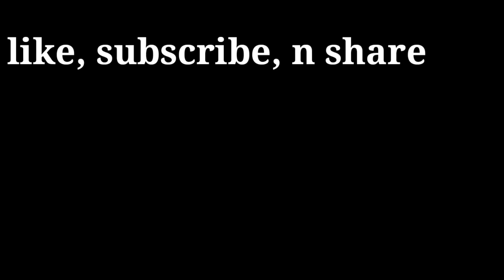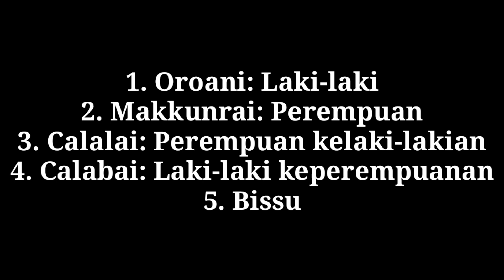Gender ke-5: Komunitas Bissu, asal Bugis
Gender ke-5, dalam masyarakat Bugis disebut Bissu. Dalam kitab La Galigo, mereka disebut manusia setengah dewa. Sayangnya jumlah mereka makin berkurang. Teori konstruksi sosial atas realitas: yang dicetuskan sosiolog,  Pieter L. Berger n Lukman membantu kita memahami perbedaan pandangan termasuk penurunan jumlah anggota bissu.